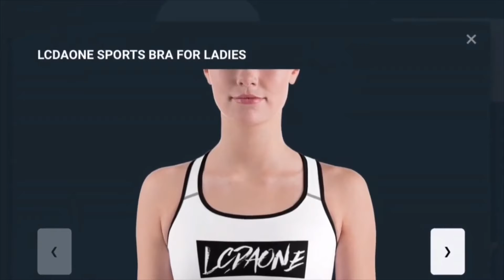UFO SIGHTING 2021!!!!! PART 612 IT WAS A VERY COLD MORNING BUT THE UFO WAS STILL THERE